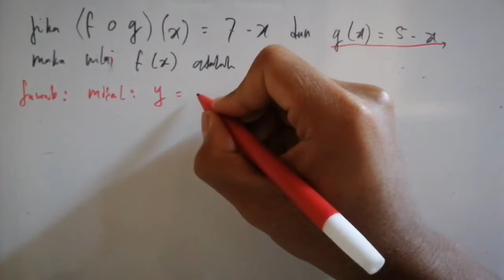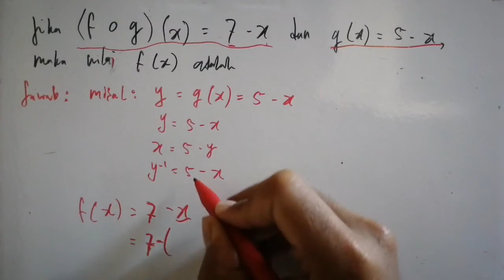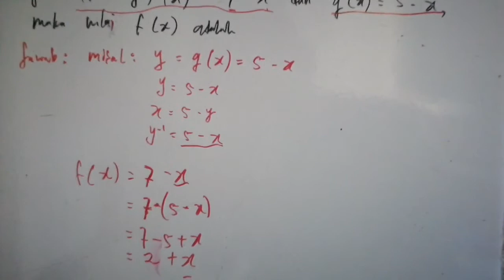Soal Matematika Kelas 11 Prediksi Ujian Akhir Semester 1 | 16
Kumpulan soal Matematika Relasi dan Fungsi : mencari nilai f(x) sesuai dengan kurikulum 2013 revisi.